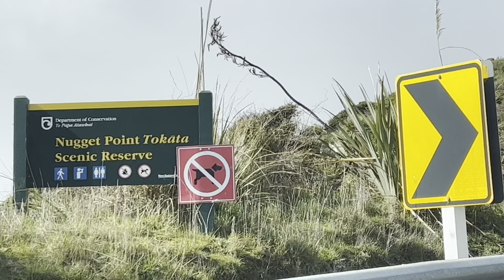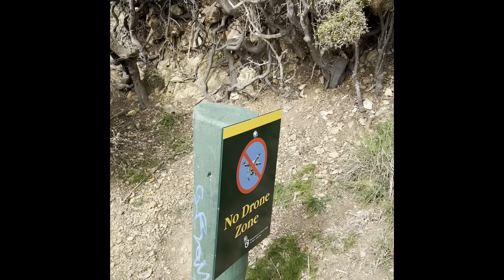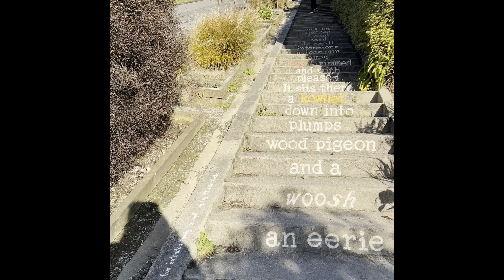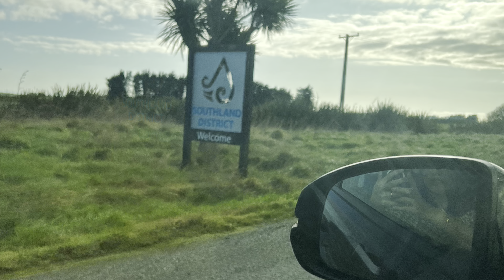NZ Diary 📔 Sept 2022 - 1st Long Roadtrip🚙 [Invercargill ↔️ Dunedin City)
📍Florence Hill Lookout
📍Nugget Point Lighthouse
📍Baldwin Street
📍Dunedin City Centre